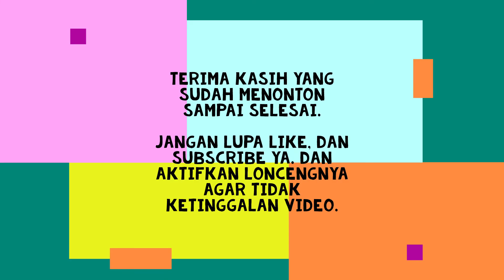Dapet moment Double Traksi | Trip Kereta api Serayu Pagi Part 1 (With Subtitle) | Trip Ep 7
Berawal dari rencana mudik Nyepi 2021, aku dan keluargaku memutuskan naik Kereta api 301 Serayu Pagi ke Jakarta. Berangkat dari Stasiun Purwokerto saat matahari baru terbit, tepatnya Jam 06.45 WIB. Tiba di Stasiun Pasar Senen saat matahari akan tenggelam di cakrawala. Tepatnya jam 17.32 WIB. Video Tripnya hanya sampai Stasiun Plered. Sisanya hanya foto - foto di Stasiun Purwakarta.

URUTAN WAKTU :
00:00 : INTRO
00:38 : OPENING
01:03 : PROSES PENYAMBUNGAN LOKOMOTIF KA 301 SERAYU PAGI
03:20 : BERANGKAT DARI STASIUN PURWOKERTO
04:09 : PETAK PURWOKERTO - NOTOG
09:06 : STASIUN NOTOG (+25 M)
09:39 : PETAK NOTOG - KEBASEN
10:00 : TEROWONGAN NOTOG (PANJANG : 260 M)
11:49 : JEMBATAN SUNGAI SERAYU
12:26 : TEROWONGAN KEBASEN I DAN II (PANJANG MASING - MASING 108 M UNTUK TEROWONGAN I DAN 180 M UNTUK TEROWONGAN II)
13:00 : STASIUN KEBASEN (+16 M)
13:25 : PETAK KEBASEN - RANDEGAN
15:27 : STASIUN RANDEGAN (+11 M)
16:01 : PETAK RANDEGAN - KROYA
18:57 : JALUR KERETA API KEARAH CILACAP DAN BANDUNG
20:38 : TIBA DI STASIUN KROYA
21:55 : SPOILER PART 2
23:29 : OUTRO

Informasi seputar TRIP :
Nama Kereta : KA 301 Serayu Pagi
Mulai Beroprasi : Tahun 1990-an
Panjang Rute : 745 KM
Rute : Purwokerto - Kroya - Kiaracondong (Bandung) - Pasar Senen (Jakarta)
Kelas : Ekonomi AC
Harga Tiket : IDR 65.000 per orang

Informasi Seputar Video :
Kamera : Hp iPhone 5
Editing : Video Editor
Subtitle Indonesia : Oleh Kreator
English Subtitle : Oleh Google Terjemahan dan terjemahan otomatis oleh Youtube Creator Studio
Musik : French Fuse - Positive Fuse (Didapatkan dari Koleksi Audio di Youtube Creator Studio)

Halo, namaku Achmad Farrell Budi Praptopo. Biasa dipanggil Farrell. Umurku 12 Tahun. Konten yang aku buat adalah video transportasi dan jalan - jalan. Terkadang aku juga meng-upload video random tentang hobiku selain transportasi.